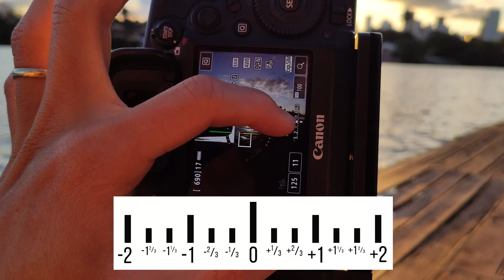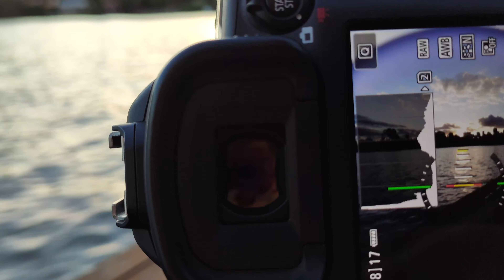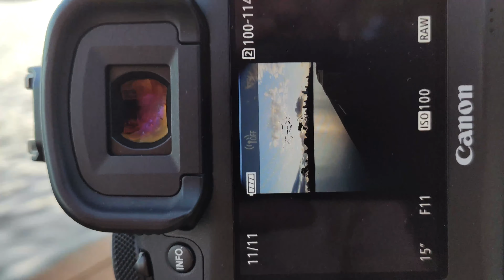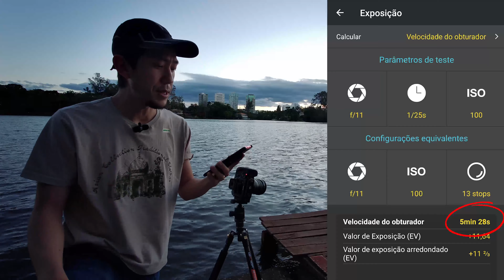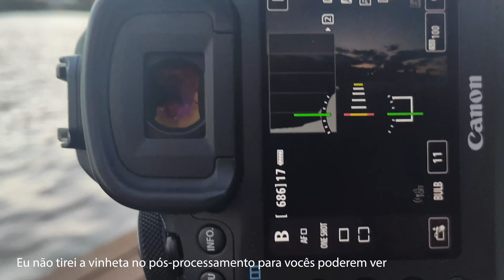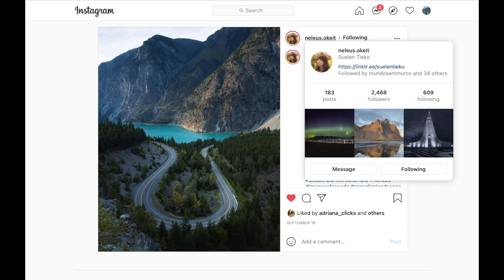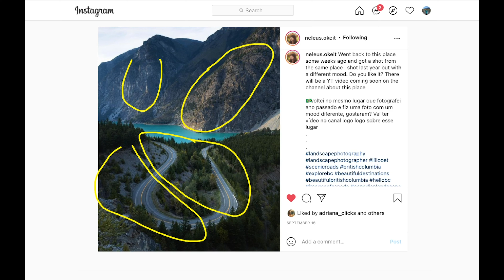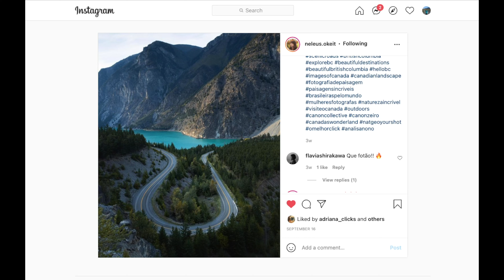Filtros magnéticos ND8 e ND64 da K&F Concept [Fotografia de Longa Exposição em Londrina, PR]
👉 Se quiser apoiar este canal, conside se tornar membro, ter uma interação maior comigo e ter prioridade nas análises do Analisanono!

Fala galera,

A K&F Concept enfim completou o conjunto de filtros ND magnéticos, lançando os filtros ND8 (3 stops) e ND64 (6 stops). Esses filtros são extremamente práticos e fáceis de usar.

Vamos conversar sobre eles nesse vídeo, e fazer alguns testes para ver se eles realmente reduzem os 3 e 6 stops prometidos.

Confiram o vídeo aí!

Foto da semana (analisanono)
A foto da semana é da Suelen Tieko (@neleus.okeit)!

Para participar dos próximos vídeos, poste as suas melhores fotos com a hashtag analisanono! Toda semana vou escolher uma foto para comentar aqui no canal! Siga lá a hashtag!

Equipamentos:
Camera: Canon 5D mark IV
Lentes: Canon EF 17-40mm f/4 Canon EF 24-105mm F/4
Filtros: ND1000 K&F Concept, ND64 K&F Concept, ND Graduado 0.3, 0.6 e 0.9 Lee Filters, Filtros Magnéticos K&F Concept Filtro ND Variável K&F Concept 2-400
Camera de Vlog: Fimi Palm, celular Xiaomi Mi 9T
Gravador: Zoom H1n
Microfone: Sony ECM-CS3